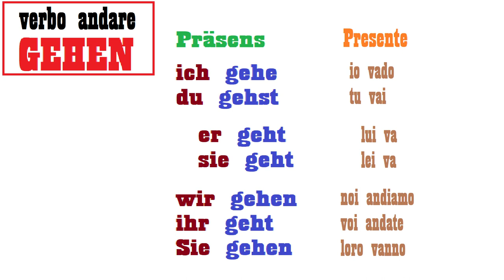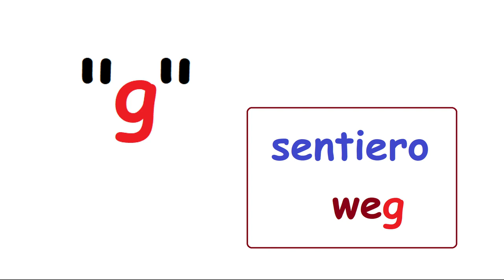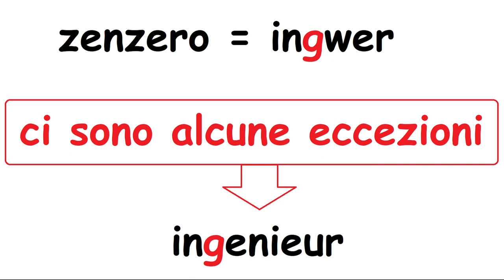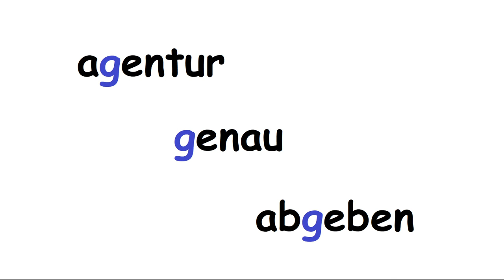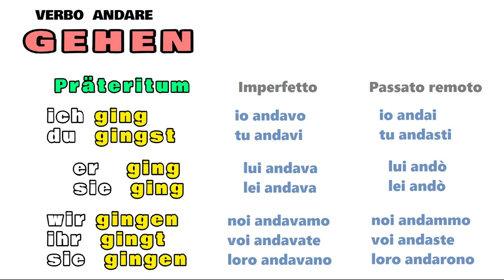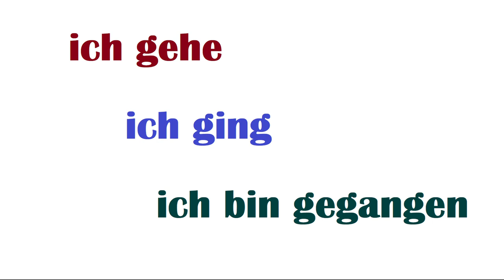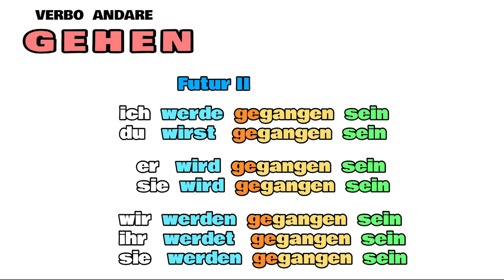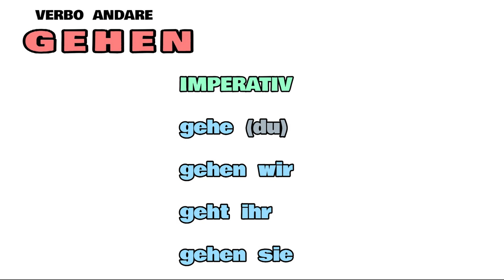tedescofacile TEDESCO FACILE #223 -- IL VERBO ANDARE - GEHEN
La coniugazione del verbo GEHEN (andare).